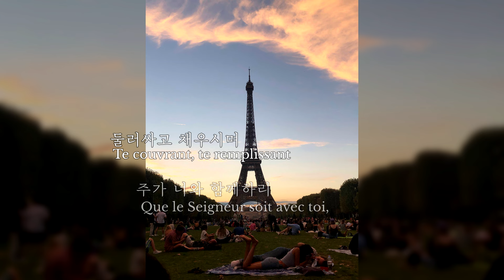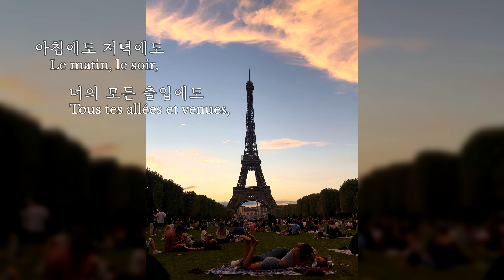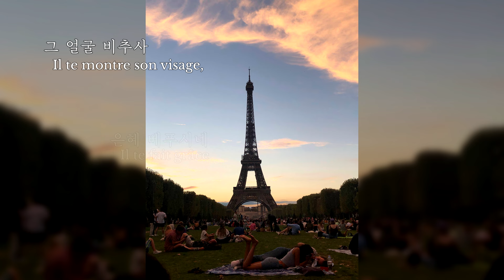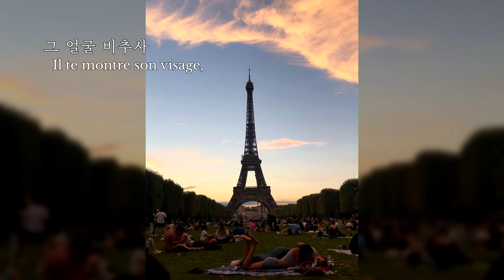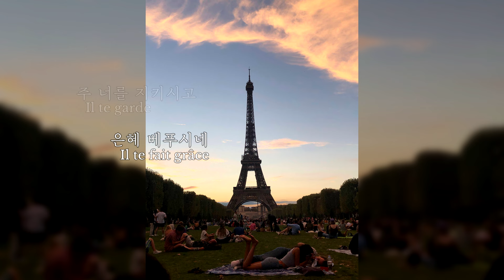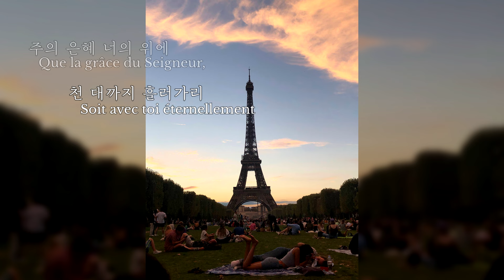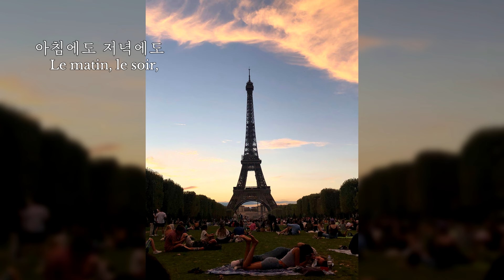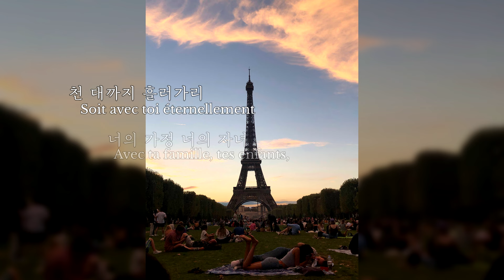The Blessing (축복) || Bénédiction || 달빛마을 || 찬양과 함께하는 1시간 묵상 Hangul et français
* 하나님과 동행하는 묵상을 함께 기도하며 응원합니다
* 믿음의 습관의 모든 컨텐츠는 여러분의 기도와 후원으로 준비됩니다

𝙇𝙄𝙑𝙀 𝙒𝙊𝙍𝙎𝙃𝙄𝙋_
Paris 길 위의 교회 모임 안내 (프랑스 파리)
▶ 장소 : 25 Quai de Grenelle, Paris, FRANCE

불어 가사 번역 섬김이 : miauler
사진 섬김이 : yanny

The Blessing (축복) - Bénédiction

주 네게 복 주사
Seigneur te bénit
주 너를 지키시고
Il te garde
은혜 베푸시네
Il te fait grâce
그 얼굴 비추사
Il te montre son visage,
평안주네
En t’apaisant

아멘 아멘 아멘
Amen, amen, amen
아멘 아멘 아멘
Amen, amen, amen
아멘 아멘 아멘
Amen, amen, amen
아멘 아멘 아멘

주의 은혜 너의 위에
Que la grâce du Seigneur,
천 대까지 흘러가리
Soit avec toi éternellement
너의 가정 너의 자녀
Avec ta famille, tes enfants,
그 자녀의 자녀까지
Les enfants de tes enfants.

주의 임재 앞서가며
Qu'il aille devant toi,
지키시고 동행하리
En marchant avec toi,
둘러싸고 채우시며
Te couvrant, te remplissant
주가 너와 함께하리
Que le Seigneur soit avec toi,

아침에도 저녁에도
Le matin, le soir,
너의 모든 출입에도
Tous tes allées et venues,
슬플 때도 기쁠 때도
Tes moments de tristesse et de joie,
주님 너를 위하시네
Le Seigneur est là pour toi,

위하시네 위하시네
Pour toi, pour toi.

아멘 아멘 아멘
Amen, amen, amen
아멘 아멘 아멘